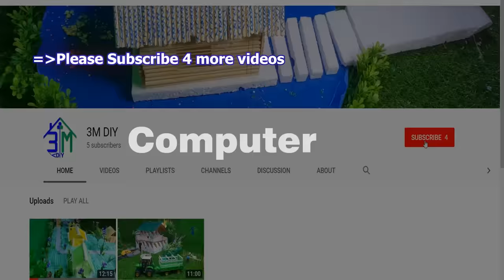DC Motor Power Tiller Iron Wheels Agricultural Tractor - How to Make Ploughing Tractor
Hello everyone today I have a new update version of power tiller of my old video. In this video, I installed the gear to make a machine and installed gear to connect with iron wheels.

I created this video to make a sample to show an idea to apply in the real-life that most of the people around the world always growing the rice vegetable or other fruits. Because this mini DIY tractor can ploughing and delivery everything.

Of course, I created this video for showing the trick of technology and for entertainment.

I hope everyone can enjoy my video and happiness.

Thank you in advance for watching my Channel 3M DIY.